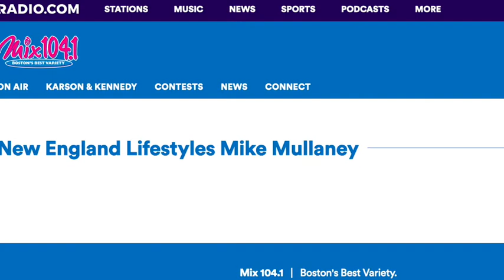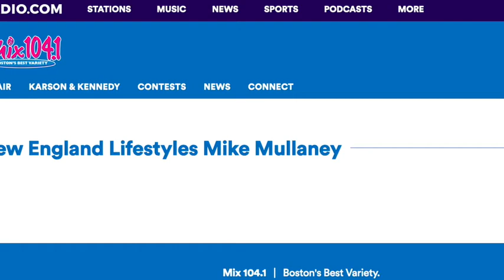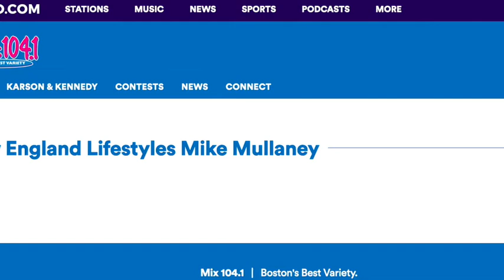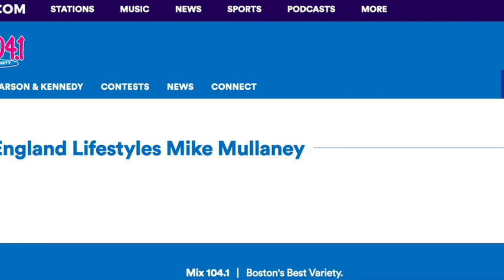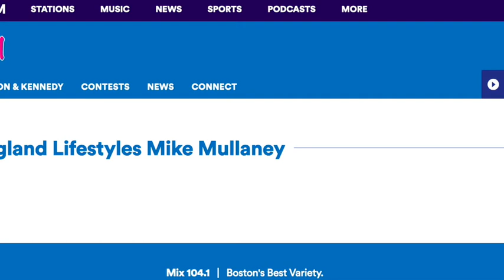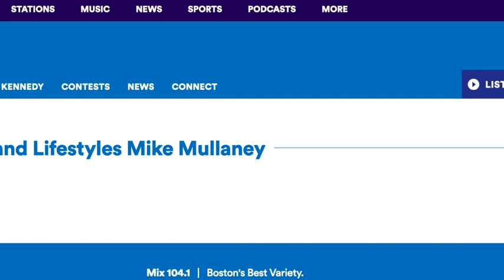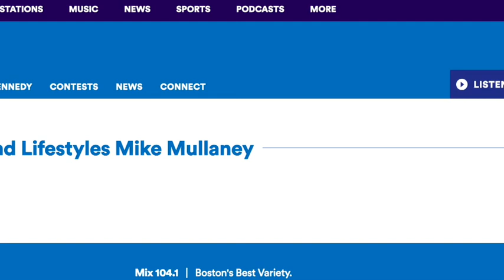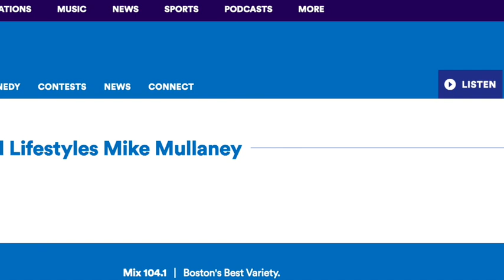My Very Lively Interview on Boston Radio About The Horrific Capitol Insurrection Part I of 2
My Very Lively Interview on Boston Radio About The Horrific Capitol Insurrection With Host Mike Mullaney & Voting Rights Attorney Richard C. Bell. Why voting is more important than ever. PART I of 2